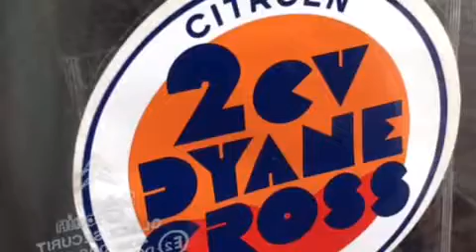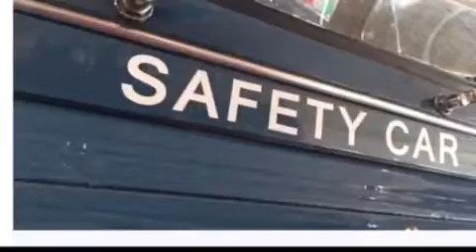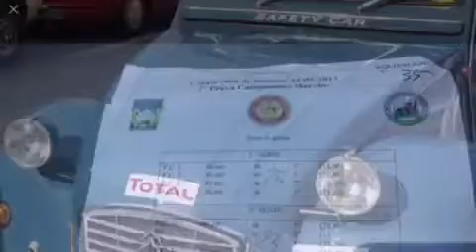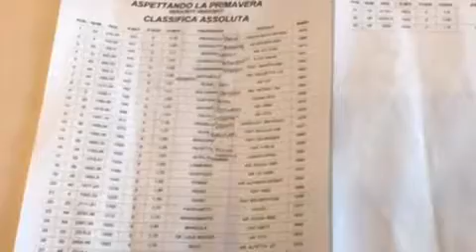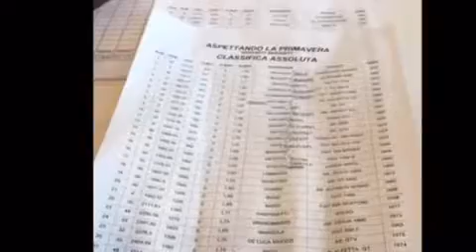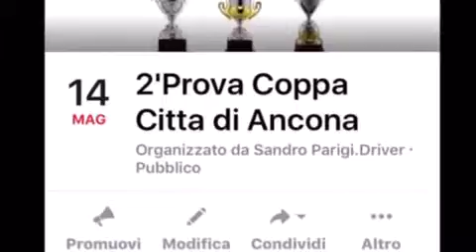Citroen Competition Citroen 2 Cv 6 -🇮🇹 Parigi S Anno 2017